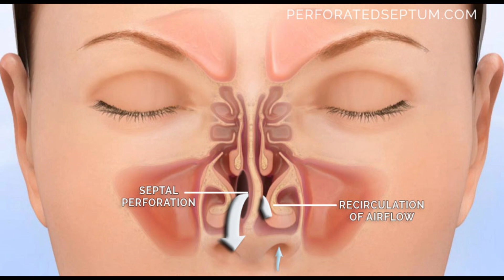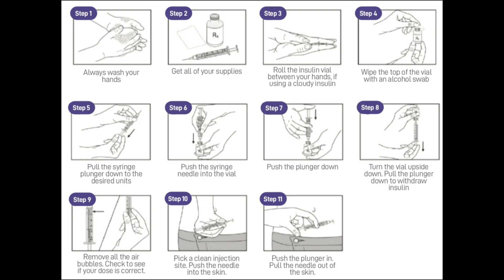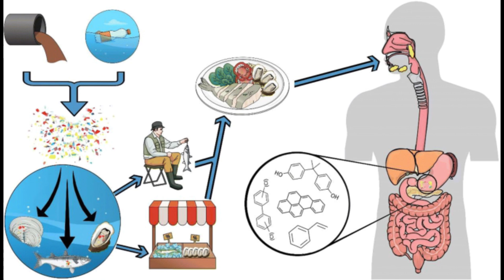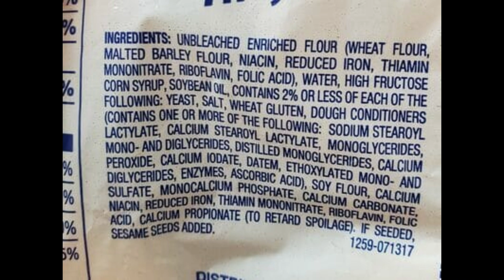TOP 5 Intresting Facts In Telugu // Amazing And Unknown Facts In Telugu Mahendar Mystery Episode 2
If you're looking for some interesting and educational content for your next YouTube video, here are five facts

 in this video iam going to share some intresing and amazing facts  telugu

video chapters time code
0:00 - Fact number 1
1:19 - Fact number 2
2:07 - Fact number 3
2:56 - Fact number 4
3:52 - Fact number 5